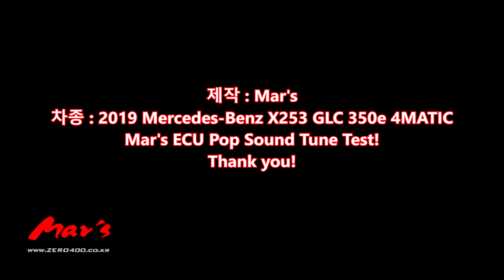2019 Mercedes Benz X253 GLC 350e 4MATIC Mar's ECU Pop Sound Tune Test!